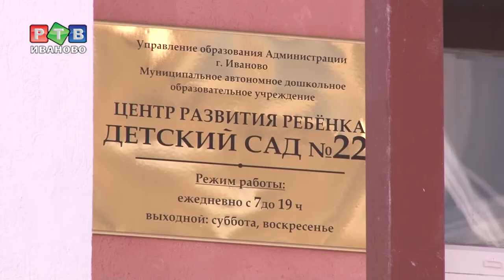Подарок мамам - новый детский сад